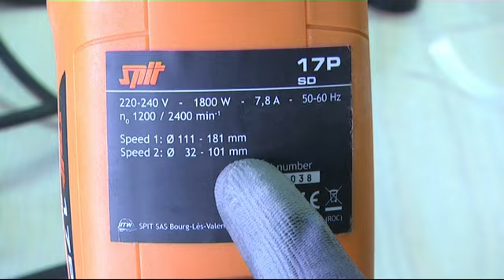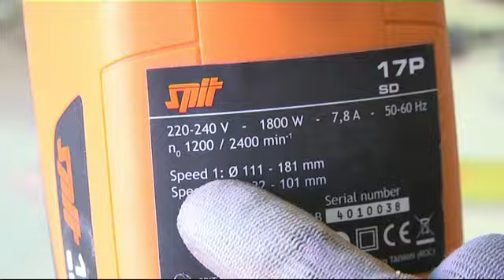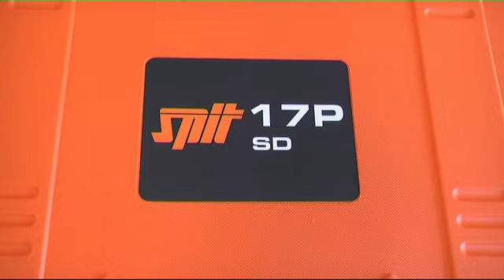SD17P DRILL - FOREUSE A SEC SD17P (International version)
SD17 P has two speeds to cover the complete range of necessary diameters for plumbers and electricians , soft impact function allows to drill with higher speed and in harder materials.

SD17P a deux vitesses pour couvrir la gamme complète des diamètres nécessaires pour les plombiers et les électriciens, la fonction de percussion permet de forer avec une vitesse plus élevée et dans des matériaux plus durs.

Des guides et des catalogues gratuits à télécharger pour vous aider à choisir le bon équipement SPIT PASLODE :
📙 Téléchargez nos guides techniques et guides de choix sur la fixation et le clouage :

Encore plus d'infos pour les professionnels de la construction !

👷 Qui sommes-nous ? Précurseur de solutions de fixation depuis 1951, SPIT PASLODE France conçoit et propose une offre complète de systèmes de fixation Made in France 🔵⚪🔴 répondant aux besoins des électriciens, plaquistes, charpentiers-couvreurs, métalliers et entreprises générales du bâtiment.
👀 Où trouver nos produits ?
Nous ne commercialisons pas directement nos produits. Ils sont vendus au travers d'un réseau de distributeurs partenaires.
Notre chaine Youtube vous propose des vidéos pour vous accompagner dans l’utilisation de nos produits et services SPIT PASLODE via des tutoriels, des lives, des démonstrations et des conseils d'expert.